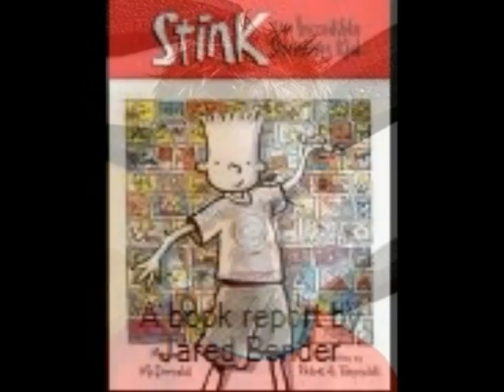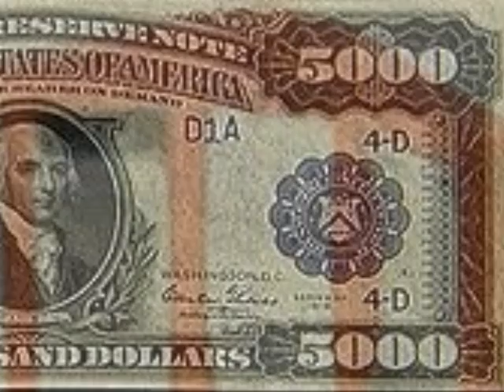Stink the Incredible Shrinking Kid book report